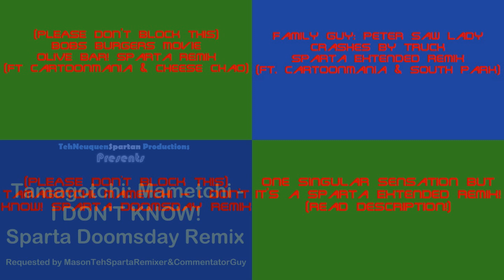(PLEASE DON'T BLOCK THIS) Sparta Remixes Side by Side 58 (Galaxian Version)